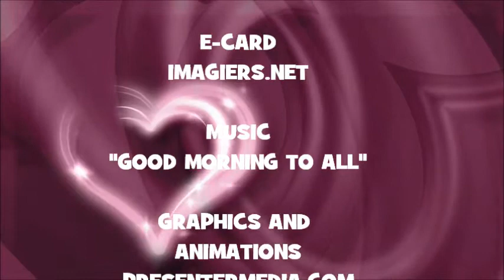JOYEUX ANNIVERSAIRE KENZI !